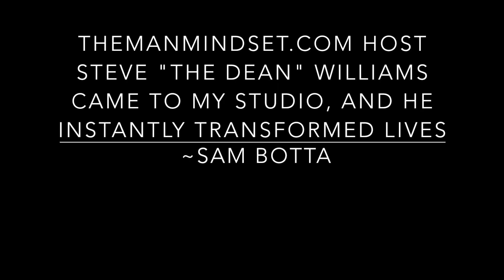STEVE "THE DEAN" WILLIAMS THEMANMINDSET.COM STOPPED ANOTHER 33 SUICIDES TODAY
THE MAN MINDSET HAS BROUGHT MEN BACK FROM THE BRINK FOR MORE THAN 25 YEARS